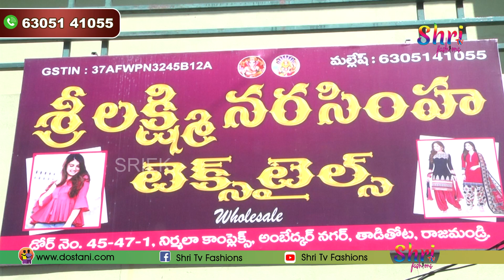Rajahmundry wholesaleTops, leggings at Low Cost | wholesale market | Lakshmi Narsihma Textiles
The Address of the Wholesale Shop in This Video:
Sri Lakshmi Narasimha Textiles
Door No : 45-47-1, Nirmala Complex,
Ambedkar Nagar, Thadithota,
WHOLESALE SHOP Rajahmundry (AP)